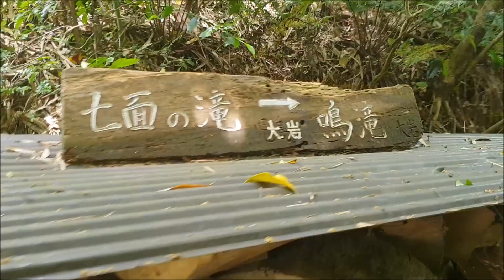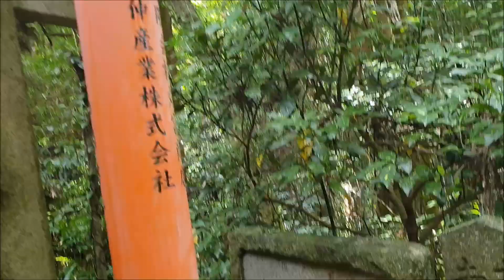Shichimen Notaki Narutaki Shrine on the way to Mt. Inari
By chance I came across Shichimen No Taki, a waterfall area beside a famous wood carver's shop. just of note, there’s even a toilet all the way out here.